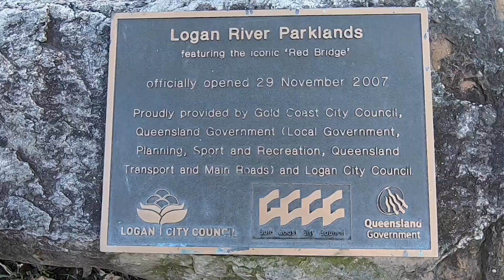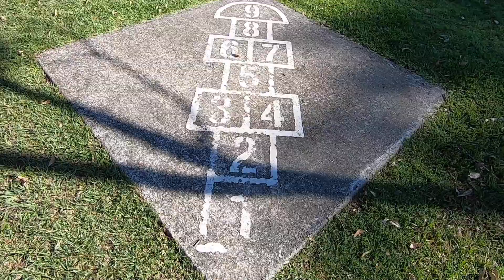Logan River parkrun #380 16.10.2021.